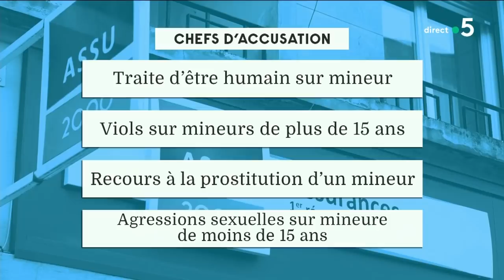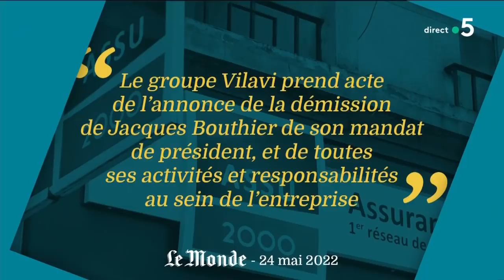Viols sur mineur, séquestration, traite d'humain : le PDG d’Assu 2000 incarcéré - C à vous 24/05/22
Le 5/5 :
Les larmes d’adieu de Jo-Wilfried Tsonga et après-midi du mardi 24 mai à Roland-Garros. C’était le dernier match solo de sa carrière

• Le PDG d’Assu 2000 incarcéré pour viols sur mineure
• Air France : des hôtesses de l’air victimes d’agressions sexuelles
• Jo-Wilfried Tsonga : les adieux du stade
• Un apnéiste joue avec la vague de Tahiti